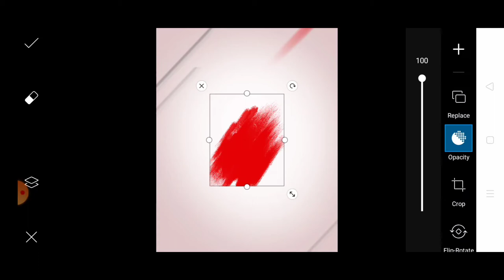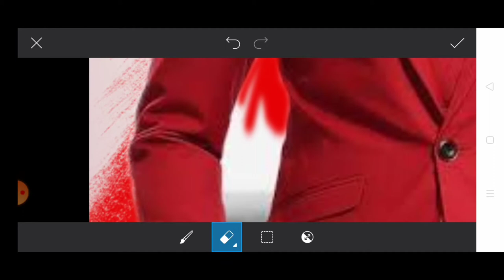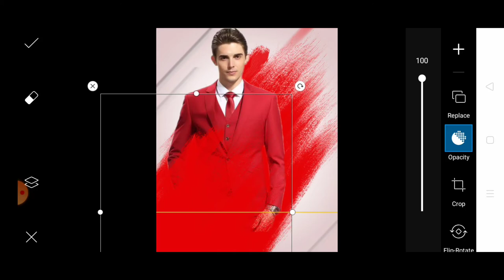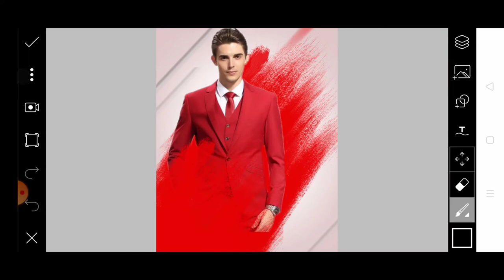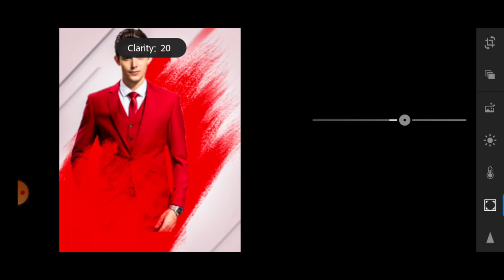Digital paint photo editing in PicsArt!!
Hello whats up guys my name is Roshan Raj and you are watching editz Army